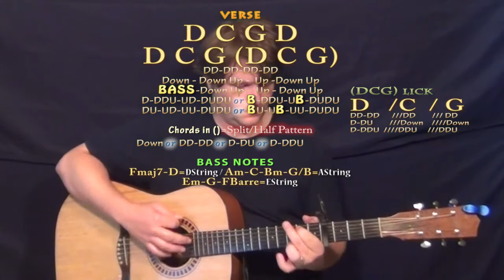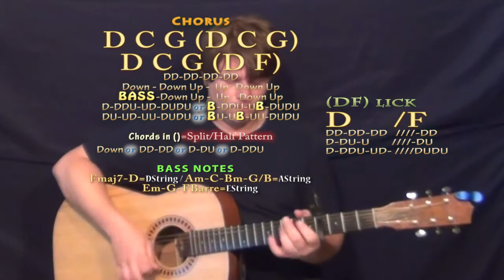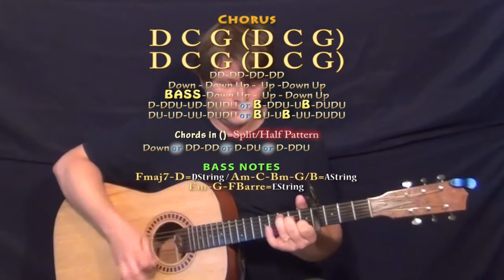Smoke Break (Carrie Underwood) Guitar Lesson Chord Chart - Capo 4th